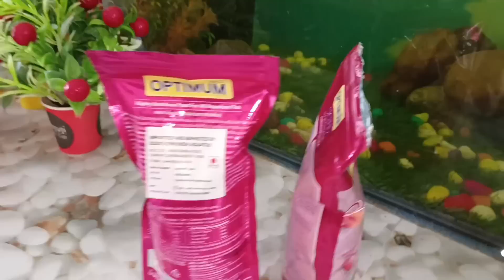Life Main Phli Bar Bater Ko Ando pr Bithaya😍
1. Facebook

2. Instagram
Link:- @siddique4537

Bird Cage

My Aquarium Accesories

Aquarium Light
Aquarium Heater
Filter
Sponge filter
Air Pump
Silicone With Gun
🏠 House
Stones
Sand
Artificial Plants

Turtle Tank Accessories

Turtle Basking Area
Turtle Basking Area 2
Turtle Foods

Vlog Accesories

My Camera 📸
My Mobile 📲j
My Mic 🎙️
My Vlog Tripod
My Camera Tripod